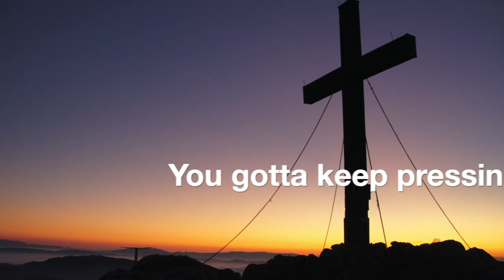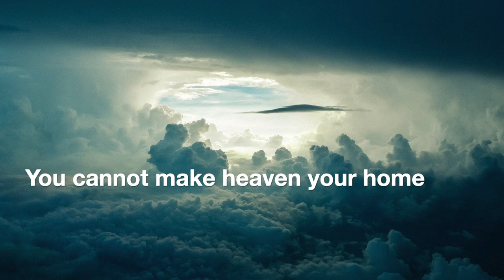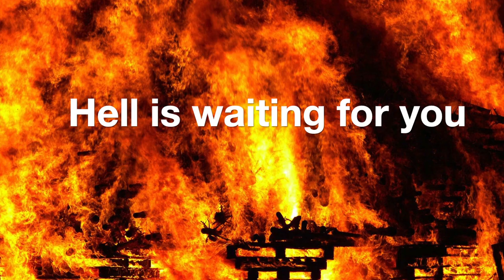Keep Running | Yolanda King (Official Lyric Video)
I wrote this song back in 2015 and have been wanting to create a music video for it ever since, but being the perfectionist that I am it's taken me this long to just do something! For now, enjoy this lyric video until I get myself together ya'll 😂